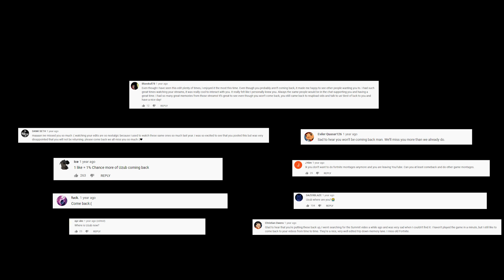hey guys... im back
lmao you got stick bugged